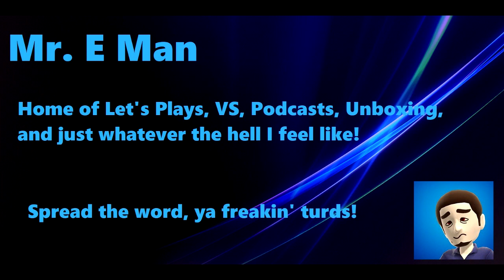Mr. E Man Podcast - Episode 1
Starlink, Fallout 76, Let's Go Pikachu, and more with special guest STEVE.